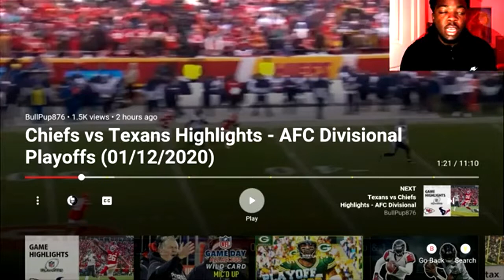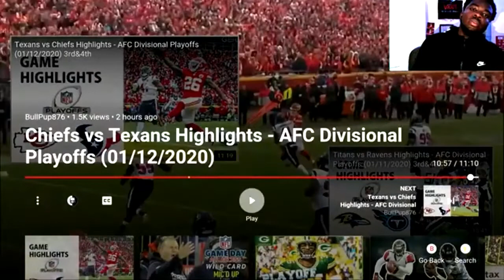Chiefs vs Texans!!! Crazy Reaction!!